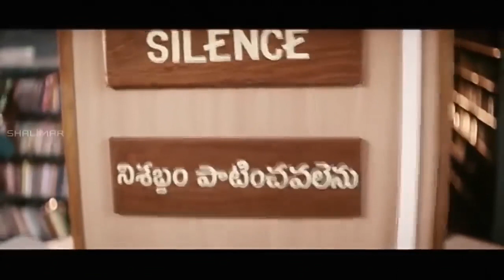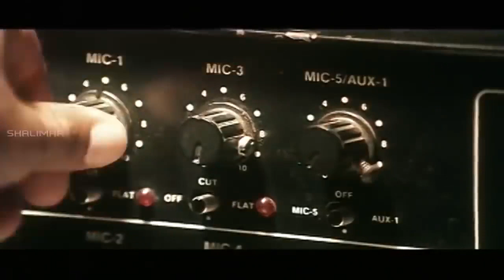Sunil Best Comedy ||Jabardasth Comedy Scenes || Uday Kiran || Nuvvu Nenu Movie ||Shalimarcinema